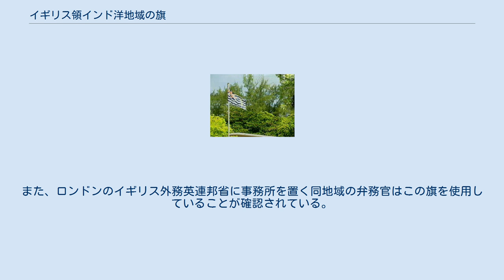イギリス領インド洋地域の旗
ディエゴガルシア島に掲揚されているイギリス領インド洋地域の旗。
アメリカ海軍支援施設が発表しているビデオより イギリス領インド洋地域の旗（イギリスりょうインドようちいきのはた）は1990年11月8日、同地域の発足25周年を機に、エリザベス2世女王の勅許に基づき制定された。
 左上にはユニオンジャックがあるところはブルー・エンサインをもとにした他のイギリスの海外領土の旗と似ているが、ユニオンジャック以外の部分はすべて青一色ではなく、青と白の交互の波模様になっている。
右の中央にはイギリス領インド洋地域の紋章ではなく、同地域のシンボルであるヤシの木と王冠が描かれている。
イギリス海外領土の旗の伝統を破って波模様を入れた理由は明らかではない。
 女王の勅許は、地域を統治する弁務官の旗としてのものであり、地域の半公式の旗となっている。
チャゴス諸島最大の島ディエゴガルシア島は1966年以降アメリカ合衆国に貸与され海軍・空軍基地となっており、基地建設に伴い諸島内の住民は1973年までにすべて強制退去させられた。
現在、同地域にいるのはアメリカ軍およびイギリス軍の軍人であり、民間人は同地域に立ち入ることはできないため、この旗が実際に使われているかどうかは確認できない。
ただし、ディエゴガルシア島のアメリカ海軍支援施設が発表しているビデオではこの旗が掲揚されている場面がある。
また、ロンドンのイギリス外務英連邦省に事務所を置く同地域の弁務官はこの旗を使用していることが確認されている。